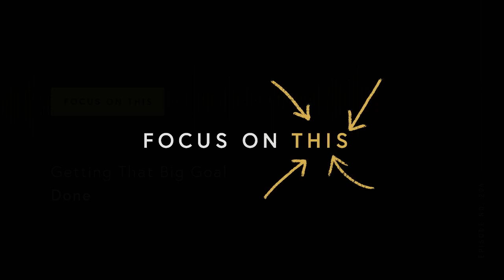Getting That Big Goal Done (Focus on This 204)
We all have that one big goal that we'd love to accomplish but we sometimes we don't sincerely believe that we can actually do it. In this episode, we're joined again by Full Focus Certified Pro and new author, Jake Brown. Jake talks about how the Full Focus Planner set him up to finish his new book. In fact, the system was so effective that he wasn't even aware of how close he was to finishing his manuscript until one day he realized that he was done. He also shares with Nick what his research has taught him about what it means to be happy at work.

Make sure to visit the Full Focus Planner Community on Facebook to find thousands of other planner users